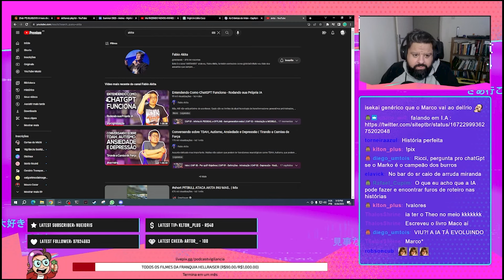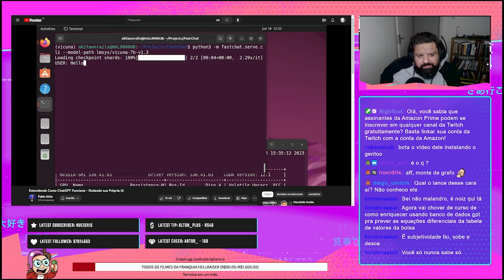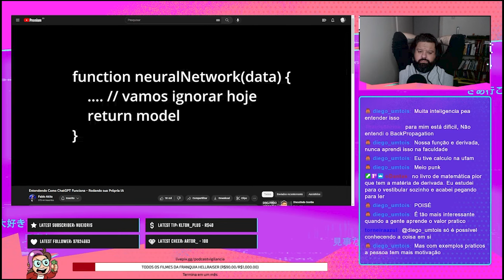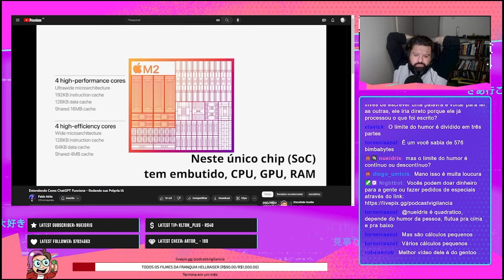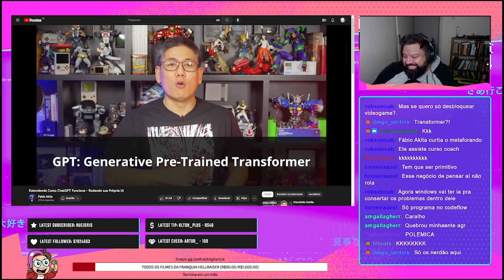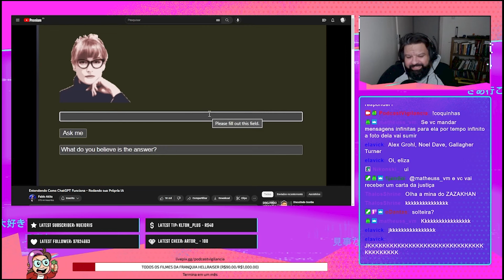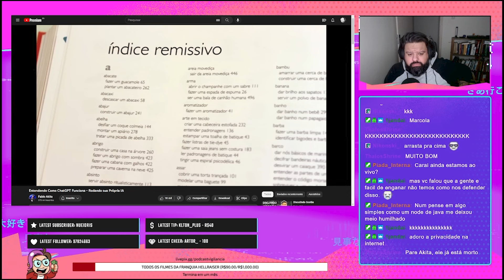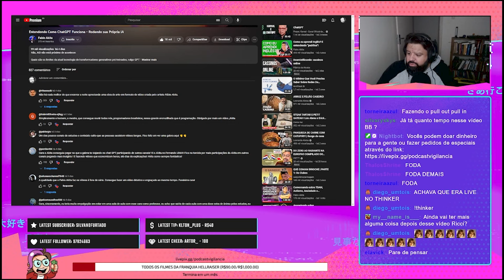Akita explica como funciona I.A e você não vai entender / react